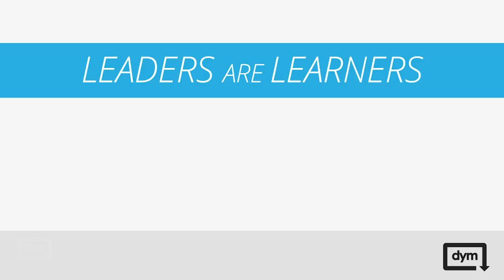Leaders are Learners - Enhancing Relational Youth Ministry Preview